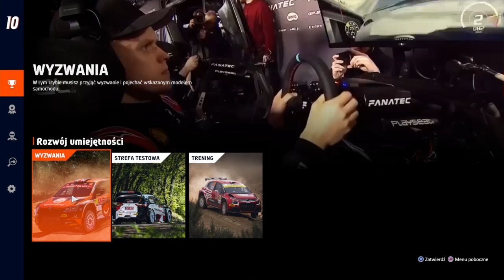Zagrajmy W WRC: 10 2021 #6 Tryb Wyzwania 25/50 (ZŁOTO) 100%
Wszystkich Wyzwań w tym trybie mamy 50 :) aktualnie rozegranych zostało 25/50 wszędzie udało mi się zdobyć (ZŁOTO) 100% :)